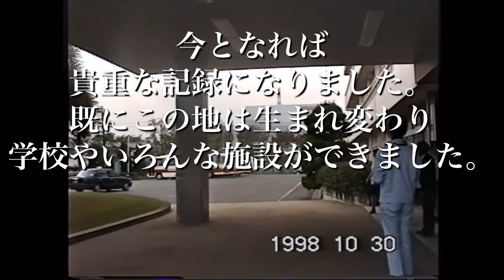在りし日の定年退職セレモニー（東芝大阪工場での思い出）1998年10月30日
大阪府茨木市東芝町にあった工場の跡地が
学校・高層マンション、高級住宅一戸建、等々
建ち並び活気のある街へと生まれ変わリました。

多くの時を過ごした地は
見る影もなく変わってしまいました。

データー化したビデオの中から懐かしいのが
出てきました。
20年以上前のものです。

この地を共有した方々に
当時を懐かしいんでいただければ幸いです。

ちなみに私は
永年過ごした大阪ではなく転勤先愛知で定年を迎えました。
晴天の霹靂
転勤になったからこそ今があると感謝してます。